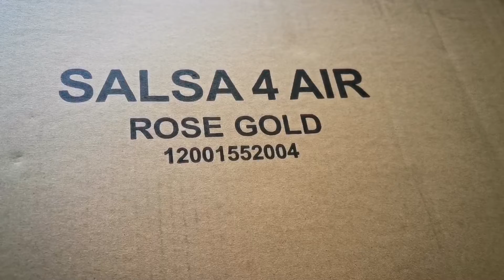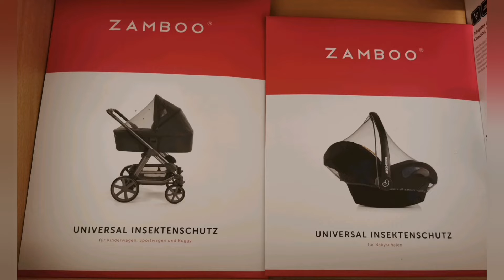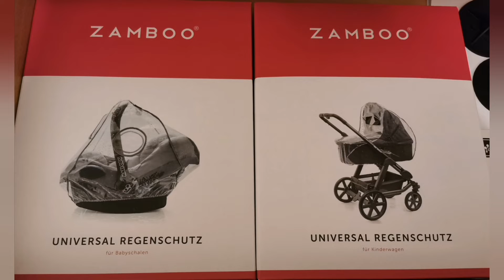Kako odabrati djecja kolica?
Dragi nasi dobro dosli u nas novi Video!

Evo zelimo Vam pokazati za koja smo se mi kolica ovaj put odlucili, sto je nama bilo najvaznije, na sto trebate obratiti paznju ako prvi put kupujete kolica i ostali neki savjeti.

Takoder Vam pokazuje moj dragi muzek kako sve lako funkcionira i kako se bez imalo muke sve montira i razmontira sa konstrukcije.

Naravno ni cijenu ne treba zanemariti, dosta su poskupa ali za tu kvalitetu realna.

Uzivajte u Videu i do iduceg svima veliki pozdrav od nas!